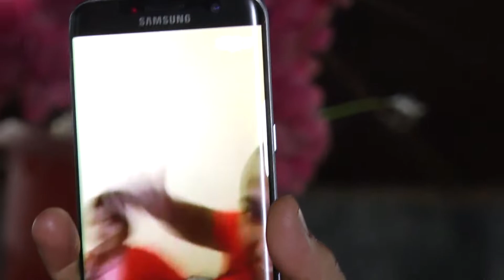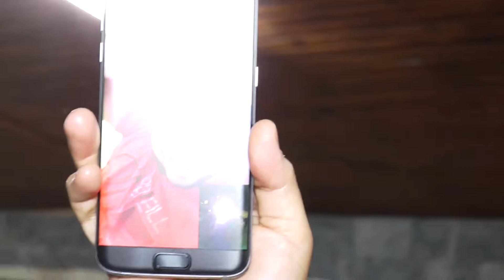sunet dugnu Vaydin Denis 20 06 2016